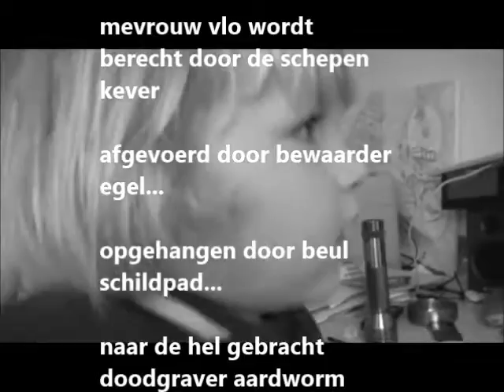leuk Frans kinderliedje